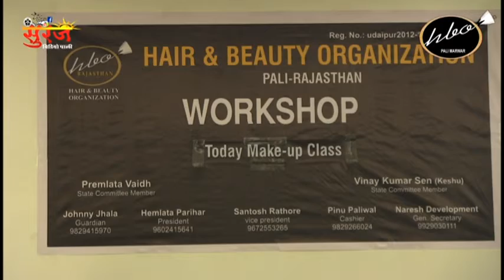HBO Tips For Healthy & Glowing Skin | Hair Beauty Organization Pali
Hair Care & Beauty Tips by  Neeta Parikh

Hair Care & Beauty Tips: Neeta Parikh